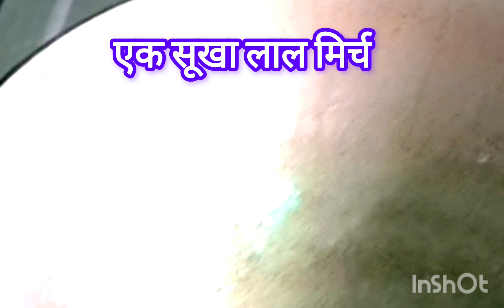आज मैं साधारण तारिका से बना रहीं हूँ आलू मुला पोस्टों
आज मैं साधारण तारिका से बना रहीं हूँ
               आलू मुला पोस्टों